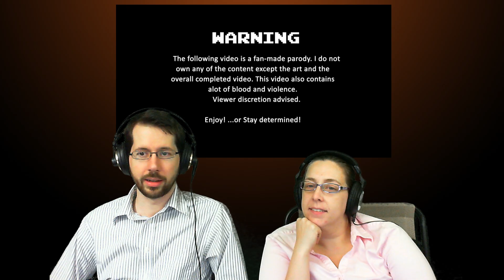Rustyfoxes REACT to Undertale: Stronger Than You (Response)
~~FOLLOW US & SEND FAN ART!~~
Roblox Username: RustyFoxes
Steam Username: RustyFoxes
Animal Jam Username: Rustyfoxes
Amino App: Rustyfoxes

Submit your questions and requests for us at the links listed below. :-)